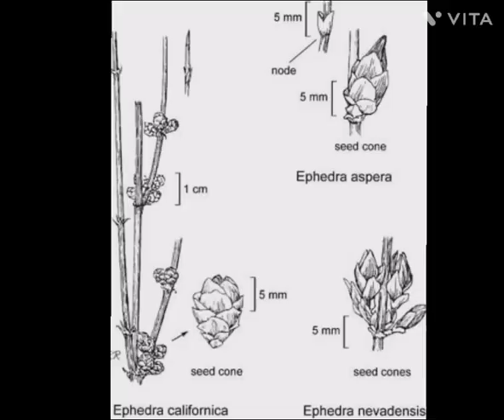Ephedra Stem (Morphology & Microscopy)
Photos of T.S. of Ephedra Stem